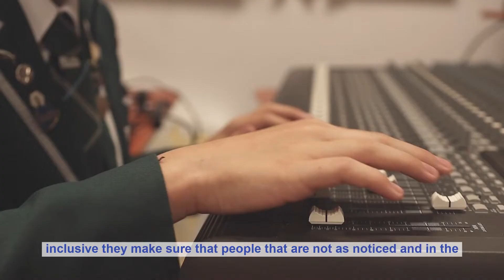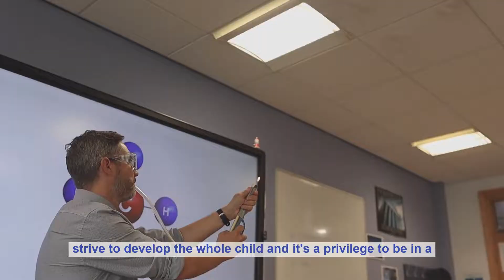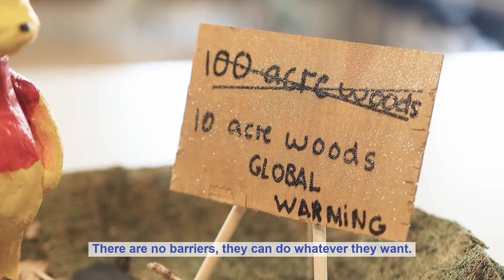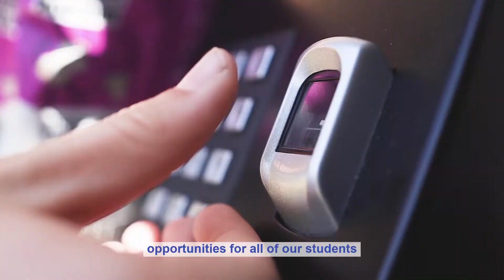Stockport Academy - Education With Character